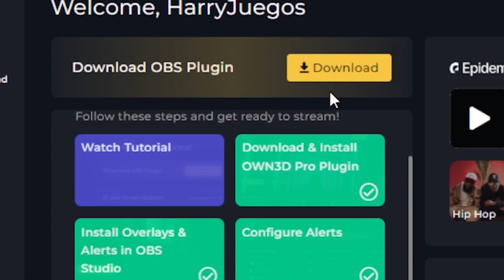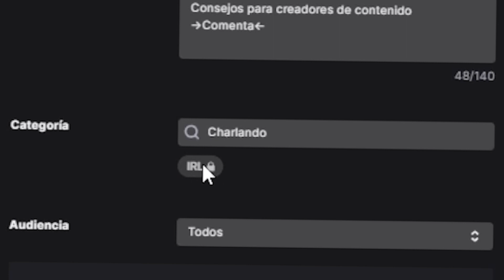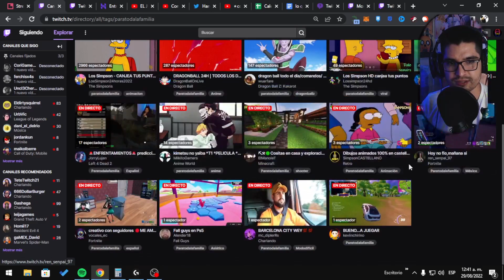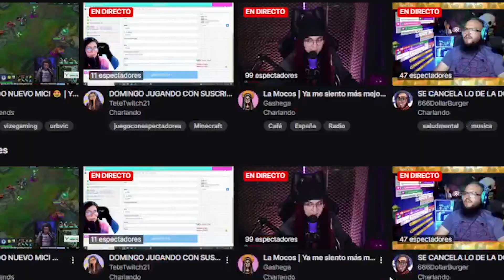COMO USAR LAS ETIQUETAS DE TWITCH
Si quieres posicionar tus directos más fácilmente en twitch, necesitas empezar a utilizar las etiquetas de twitch de una forma más óptima.

TWITCH ツ

Puedes encontrarme en twitch viernes, sabados y domingos a las 8:00 PM hora MX
ahí estaré hablando de creación de contenido, jugando videojuegos y platicando cosas relacionadas a la cultura pop.

SPOTIFY ツ

Aqui te dejo mi música de spotify, esta libre de copyright así que la puedes utilizar para tus streams de twitch y videos de youtube

MIEMBROS ツ

PREGUNTAS FRECUENTES ツ

🤨¿Cada cuando haces streams?
R: Viernes, Sabados y Domingos a las 8:00 PM hora MX

🤨¿Como se llama la música de fondo de tus videos?
R: Toda la música de fondo es creada por mi, la que más uso se llama fingers, puedes escuchar el resto de mi música en mi spotify es libre de copyright asi que la puedes usar en tus videos y streams sin problema :D.

🤨¿A que te dedicas, vives de esto?
R: De momento no vivo de youtube, mis ingresos los consigo de beta tester, pruebo sitios web, y videojuegos para algunas compañias conocidas y por ello me pagan, si, te pueden pagar por jugar videojuegos el trabajo se le llama playtester.

🤨¿Cuanto tiempo llevas en youtube?
R: Empecé en el 2010 haciendo videoblogs como casi todos jeje, pero al final decidí cambiar mi nicho por lo que más me apasiona que es ayudar a los demás y conocer como funciona el algoritmo de cada plataforma para poder posicionarse en las redes sociales.

🤨¿Haz pensado en crear otros canales?
R: Actualmente tengo otros dos canales que es Feedmasters y Aprende en linea. ambos con más de 1000 suscriptores, aunque el primero ya casi no subo nada, y el segundo va más enfocado a saber como ganar dinero por internet, me gustaría crear un tercero enfocado a gameplays pero igual podría mejor subir los gameplays en este jeje.

🤨¿Que programa utilizaste para hacer tu outro?

🤨¿Que programas utilizas para stremear y grabar?
R: OBS studio y lioranboard

R: 16Gb de Ram / 1TB disco duro Híbrido / Motherboard m5a78I-m lx Plus / GT 1030

NEGOCIOSツ

Si quieres hablar para una colaboración, patrocinio o promoción contactame por correo y contestaré en un lapso máximo de 24 horas